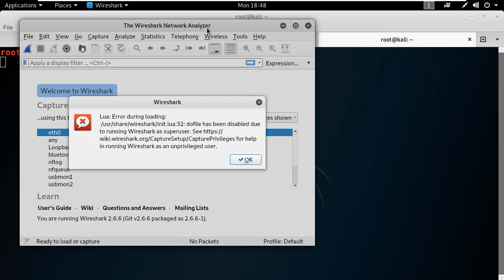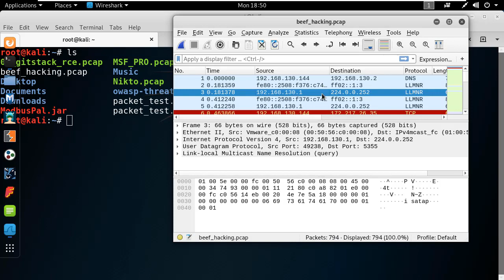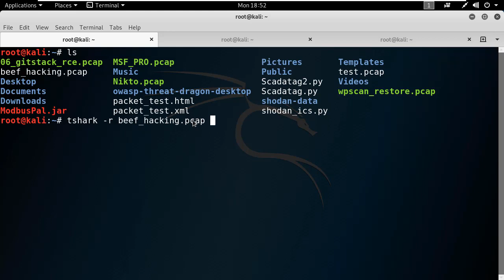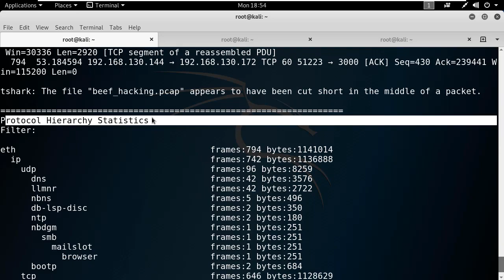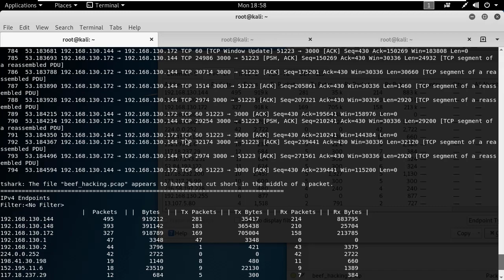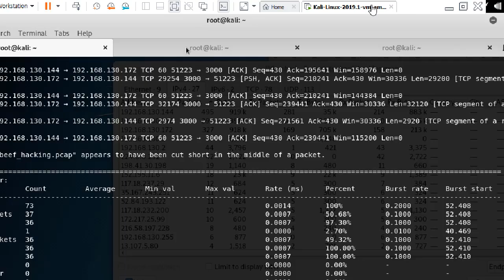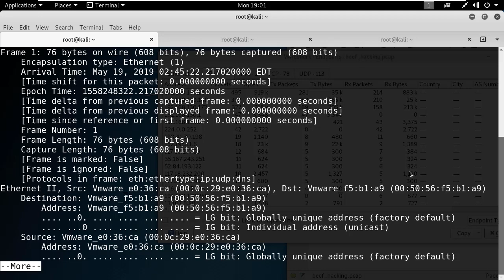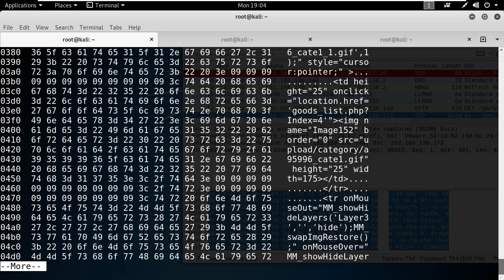TShark를 이용하여 웹 해킹 시도 패킷의 요약정보를 확인. -z 옵션 활용법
보안프로젝트 )에서 제공하는 IT보안 강의입니다. 이번 강의 주제는 "TShark를 이용하여 웹 해킹 시도 패킷의 요약정보를 확인. -z 옵션 활용법" 입니다.

TShark의 -z 옵션은 네트워크 패킷 정보를 정리해서 통계로 보여주는 옵션입니다. 와이어샤크(Wireshark)에서도 요약정보가 있지만 CLI 프로그램을 활용하면 파이썬 프로그램을 이용하여 자동화 작업 등이 가능합니다.